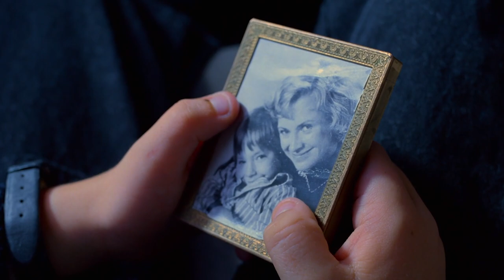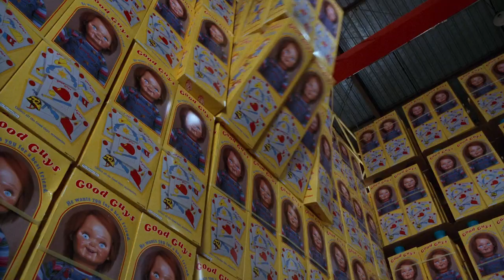Child's Play 2 (1990) | THE CHERRY PICKER Episode 57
🧶 Sorry Jack, Chucky's back... on The Cherry Picker that is. Join us for this episode as we relive one of the most beloved Child's Play movies, where we ask the question if this is the perfect movie in the franchise. We also discuss the eternal rivalry that is Chucky and Andy, a laundry list of homages and horror movie references, and what we thought some of the funniest moments of the film are. Also, as always, we'll choose which character we think was most deserving to die.

Chucky (Season Two) 📿
Streaming: April 25, 2023

THE CHERRY PICKER SOCIAL MEDIA LINKS

ZACK'S SOCIAL MEDIA LINKS

EDDIE'S SOCIAL MEDIA LINKS

CREDITS

Video Editing by:
Andre Felix